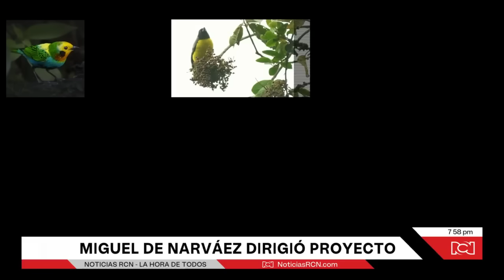La versión inédita del himno nacional de Colombia cantada por 700 aves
NoticiasRCN | Más de 700 aves al unísono cantaron el himno nacional de Colombia. Con este ingenioso proyecto del Grupo Sura, Miguel de Narváez y la agencia McCann, apostaron a recoger en diferentes regiones los sonidos de la fauna silvestre y el susurro de la naturaleza.